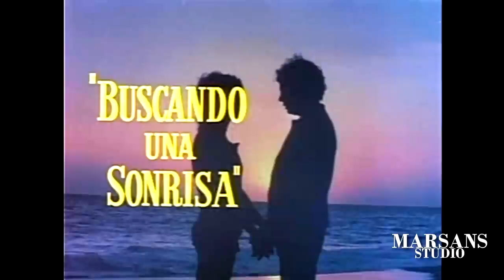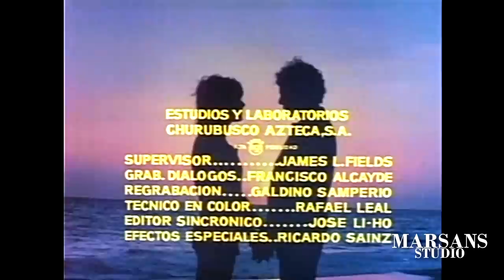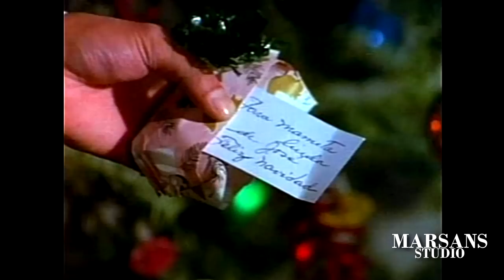Película - Buscando una sonrisa (1972) RESTAURADO ¡Compartan el contenido!